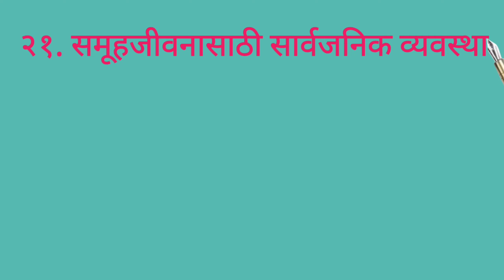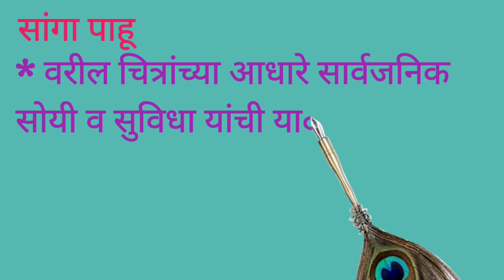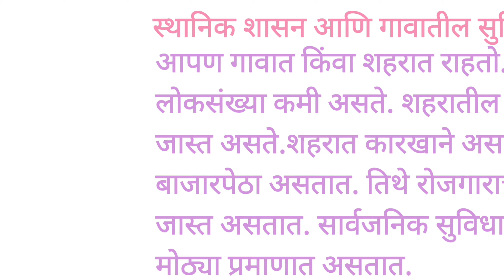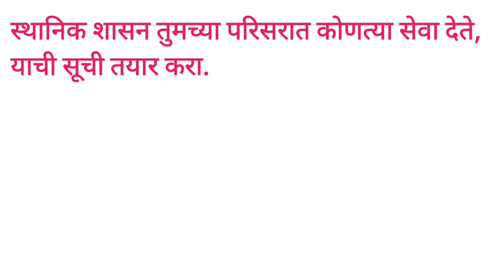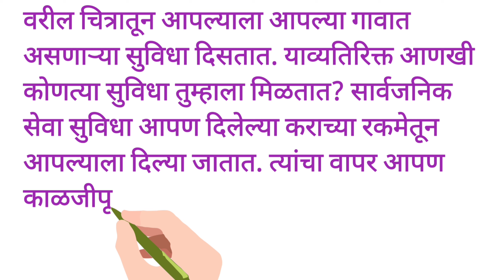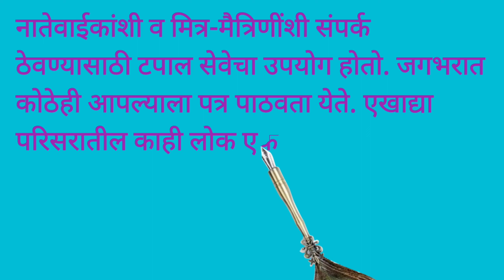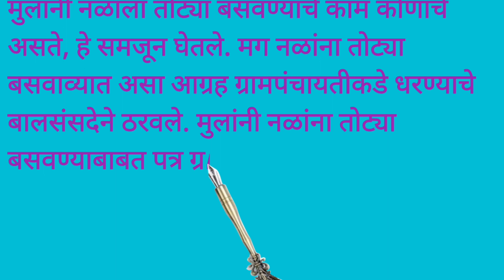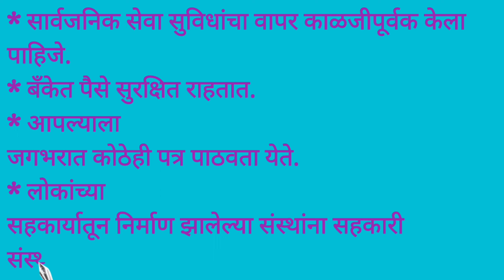इयत्ता- तिसरी/ विषय - परिसर अभ्यास/२१. समूह जीवनासाठी सार्वजनिक व्यवस्था / samuh Yojana Sathi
इयत्ता- तिसरी/ विषय - परिसर अभ्यास/२१. समूह जीवनासाठी सार्वजनिक व्यवस्था / samuh jivanaati sarvjanik vyavastha / Vishay Parisar Abhyas / iyatta Teesri